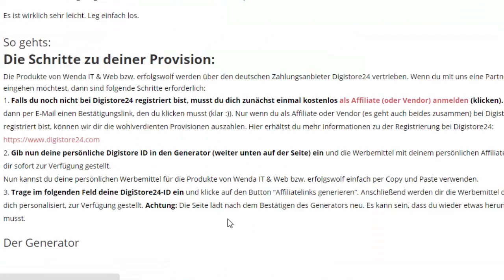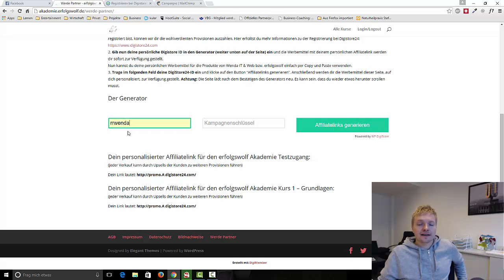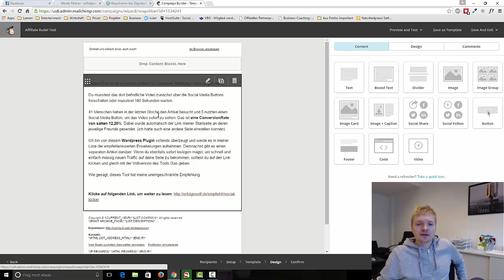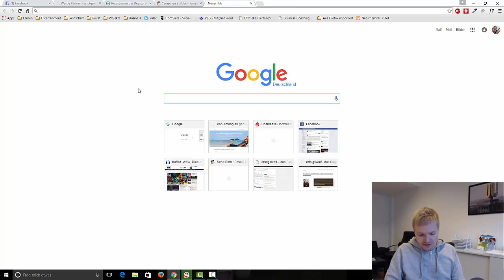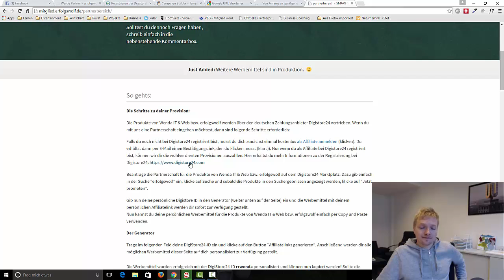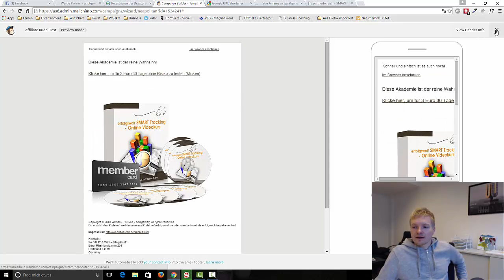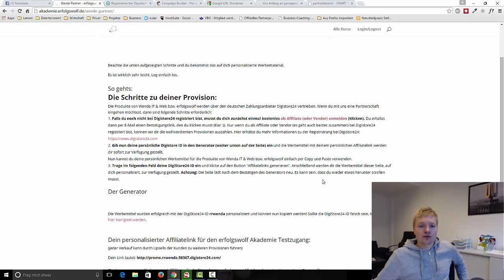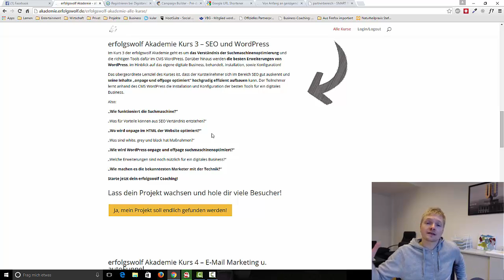Affiliate Werbung in E-Mails einbinden - erfolgswolf hilft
Affiliate Werbung bzw. Affiliate Marketing lässt sich sehr gut mit E-Mail Marketing verknüpfen. Wer noch ein gutes Partnerprogramm sucht, der schaut jetzt einfach mal hier vorbei

Wenn du mehr Details zu Affiliate Marketing wissen willst, dann schnapp dir dieses Buch

*=AffiliateLink